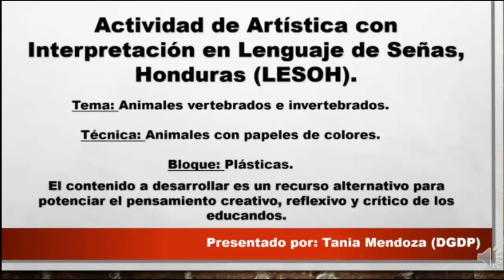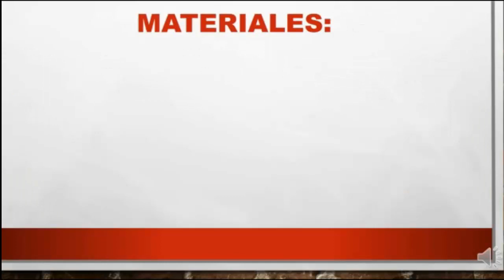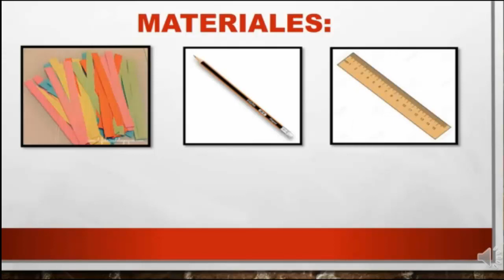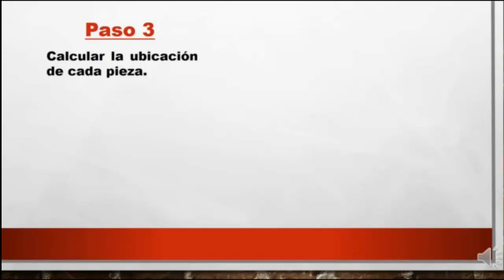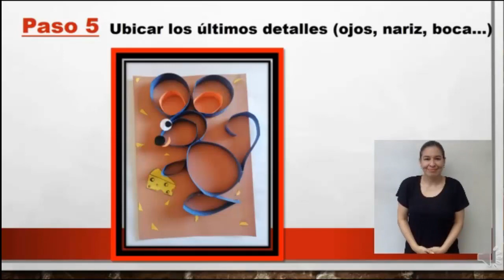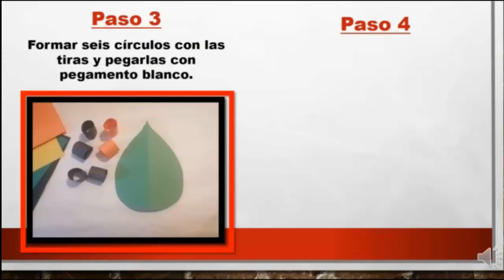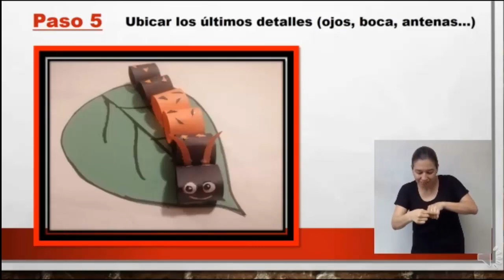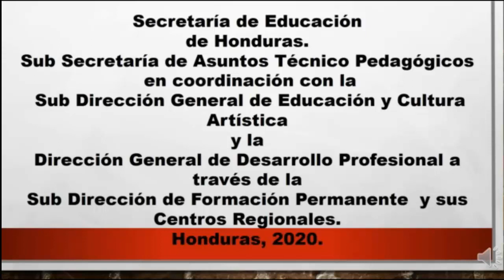Animales vertebrados e invertebrados - Población con discapacidad auditiva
Técnicas e instrumentos plásticos básicos. Técnicas tridimensionales, Representación de animales vertebrados e invertebrados utilizando papeles de colores.